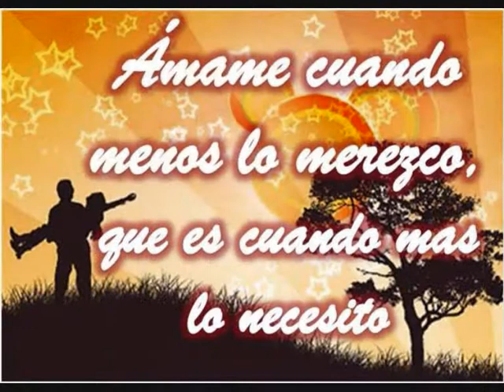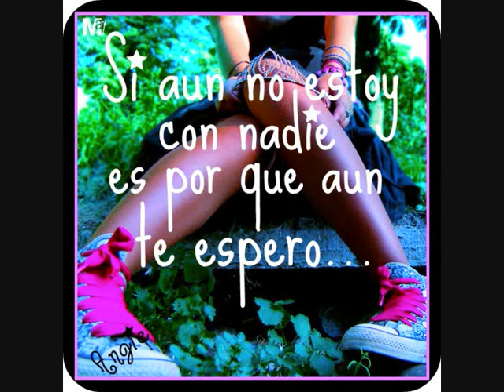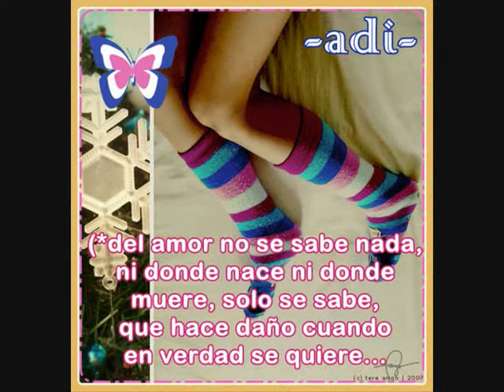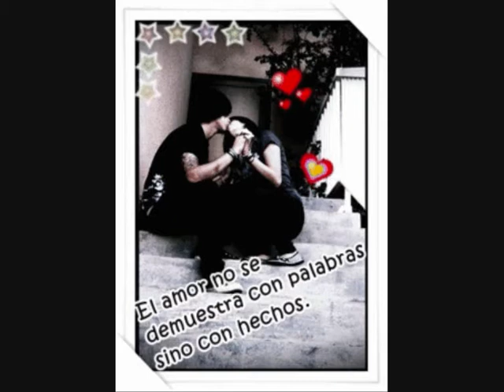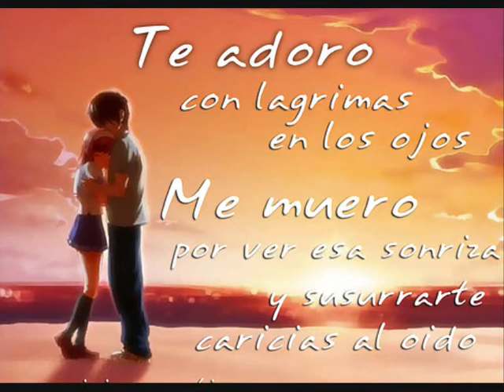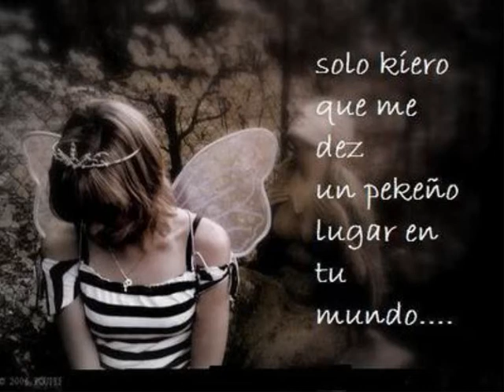REMIX ROMANTICO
Cansiones k me recuerdan..y m acn pnsar... :(